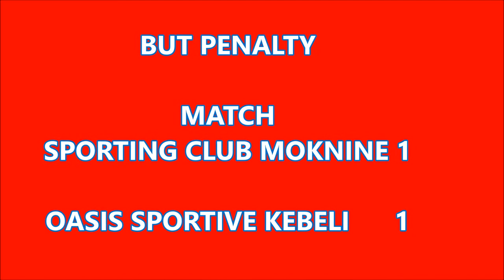BUT PENALTY MATCH SPORTING CLUB MOKNINE 1 OASIS SPORTIVE KEBILI 1